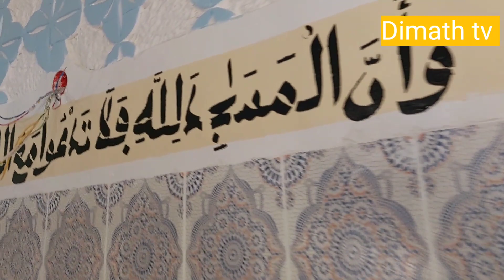visite mosquée Dimath